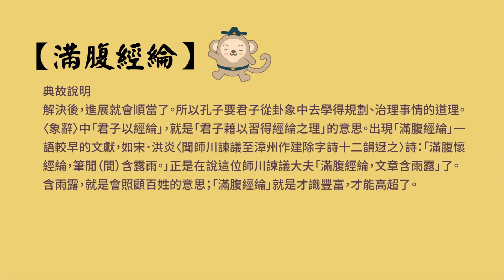【一分鐘好成語】-191-滿腹經綸